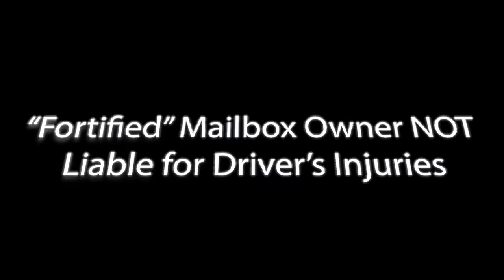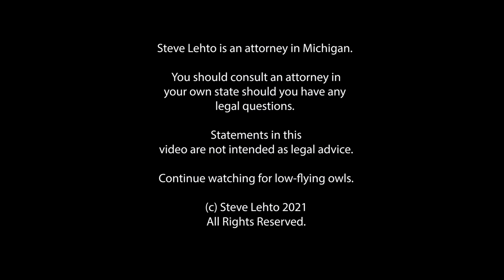"Fortified" Mailbox Owner NOT Liable for Driver's Injuries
This is from the Ohio Supreme Court.